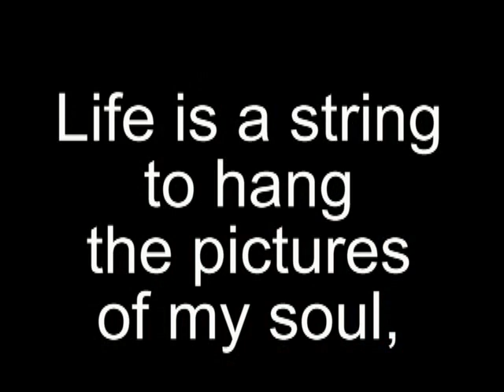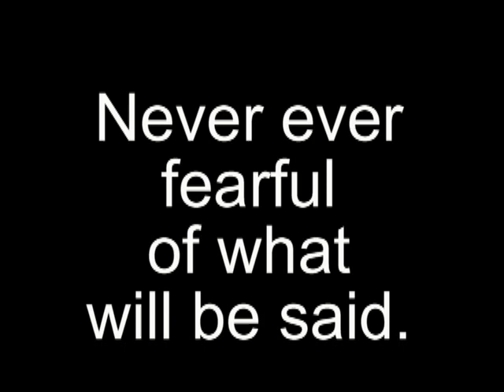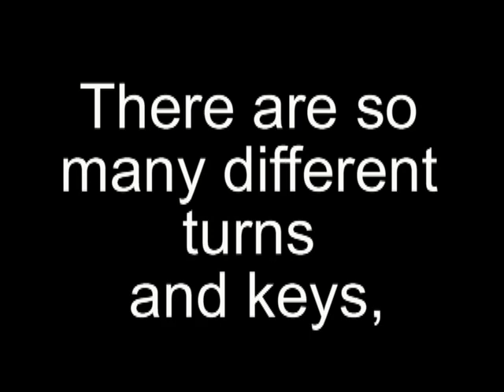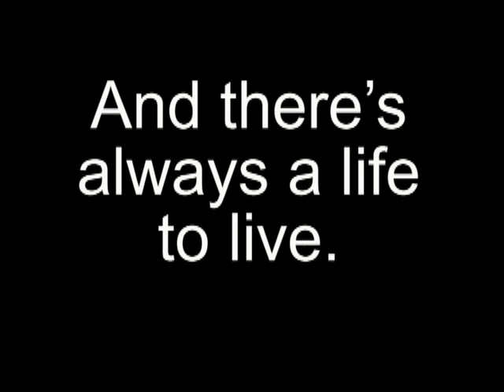Song to Sing - Sing-A-Long With Michael Drake / Karaoke